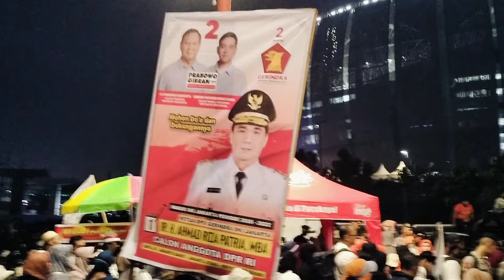BALIHO PRABOWO GIBRAN DISORAKI DI JIS...!! SUASANA KAMPANYA JIS JAM 4 PAGI; GNK AMBYAR?